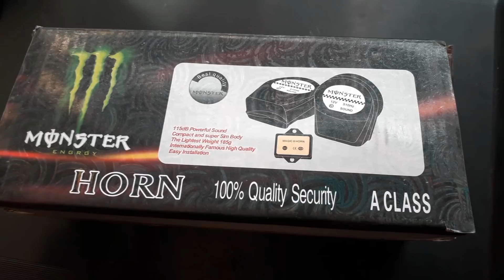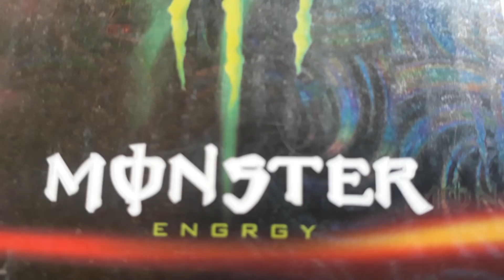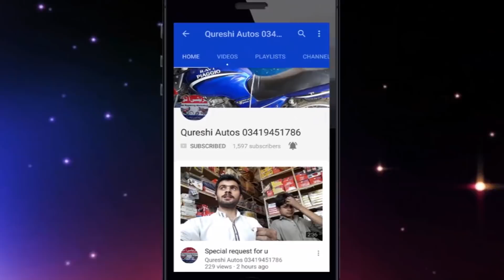22 sound in 1 magic horn installing tips & trick urdu/hindi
22 sound in 1 magic horn installing tips & trick urdu/hindi22

ASLAM-O-ALIKUM
Friends My Name is Nabeel Ahmed & you are watching
Qureshi Autos Channel